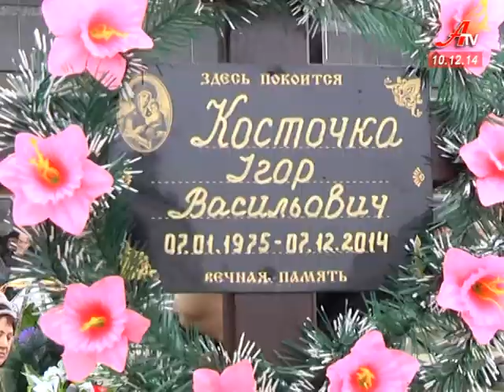Загадкова смерть бійця АТО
Учасник АТО Ігор Косточка загинув не на полі бою, а у Сумах, під час відпустки. Бійця знайшли у непритомному стані 4 грудня на перехресті вулиць Першотравнева та Садова. Медики діагностували у чоловіка закриту черепно-мозкову травму. Три доби боролися за життя Ігоря, але той, не виходячи з коми, помер. Сьогодні бійця провели в останню путь.